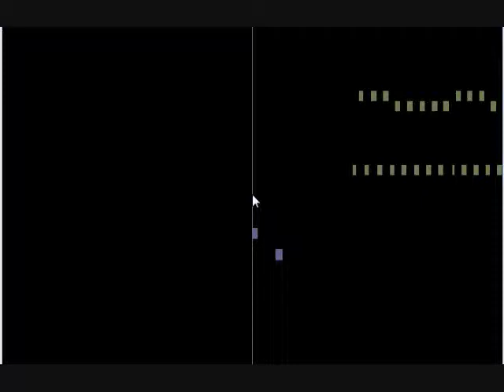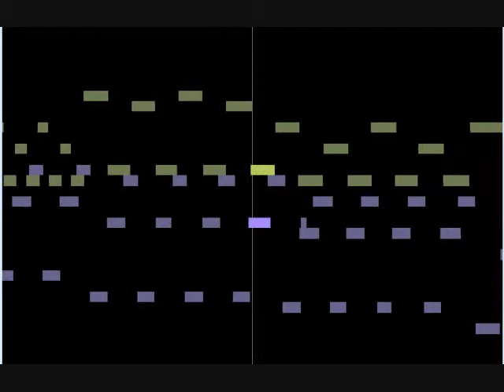marty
Neat old stuff from about 3 years ago.